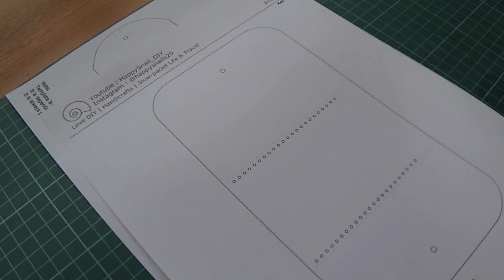✅ Watch how I make a Leather Key Wallet | Wrap-around design.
Hi There! I would like to share the making of a multi purpose leather wallet for my keys, some notes and a frequently use transport card.

❤️ Get Leather Scraps, Pre-cut leather, Veg tan Supplies from this 5-Stars ⭐⭐⭐⭐⭐ store:
Sepici Store

📚 Books that Help improve leathercraft Skills & knowledge 📚
Leather Craft: The Beginner's Guide to Handcrafting Contemporary Bags, Jewelry..
Making Leather Bags, Wallets, and Cases: 20+ Projects with Contemporary Style
Leather & Bead Jewelry to Make
The Leatherworking Handbook (Sourcebook of Techniques and Projects)
Traditional Handcrafted Leatherwork Skills and Projects
Leather Crafting Starter Book: Tools, Techniques

0:00 Intro
0:13 Pattern for multipurpose key pouch
0:37 Cut the key holder pattern from thick paper.
1:05 Apply CMC mixture to fresh side of leather.
1:42 trace pattern on leather using an awl.
2:22 cut pattern from leather
3:03 Skive leather edge
3:30 sand leather edge using sand paper 600 grit
3:49 apply finishing cream to leather edge
3:53 Burnish leather edge using a wood slicker.
4:21 punch hole for snaps.
4:36 Punch stitching holes.
4:44 installing key hook accessory.
5:09 installing snaps
6:04 to lock needle with thread.
6:17 Saddle stitching leathers together.

Information about the leather wallet:
Finished Size: estimated at 11.2 x 7.3 x 2cm

Material:
Vege Tanned Leather thickness : 1.5 mm
Snaps size : 12 mm
6 Key Hooks Accessory size : 4.8 x 5.4 cm
Rivet size : 8 mm

You can also find me at:
To buy me a cup of coffee☕️.